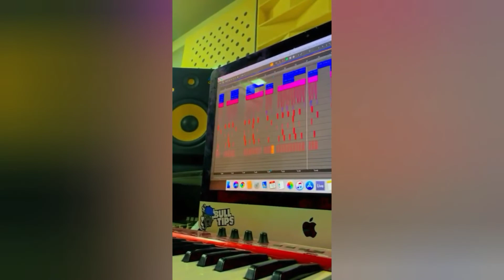MC Lon - Percepção (DJ Glenner) Prévia 2022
Artista(s): MC Lon
Produtor: DJ Glenner
Ano: 2022

Atenção!